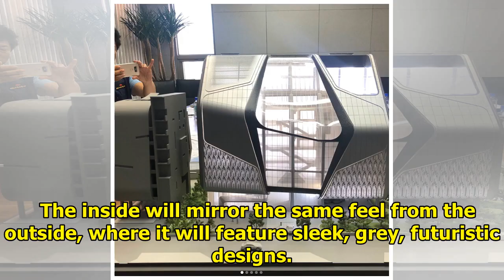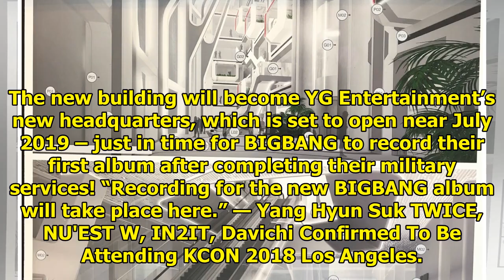YG Releases First Look At Their Huge New Headquarters Set To Open In 2019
Yang Hyun Suk posted the first look at YG Entertainment‘s new headquarter building that they’ve been...